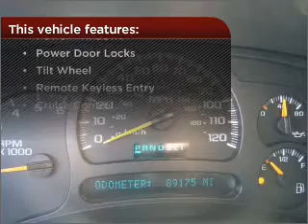2005 Chevrolet Silverado 1500 in Waveland, MS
105 Hwy 90
Waveland, MS 39576
2005 Chevrolet Silverado 1500
4-Speed A/T
Mileage:89064